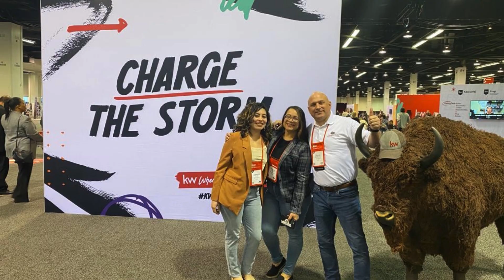What is a Title Company? Everything Homebuyers Need to Know!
Ever wondered what a Title Company does in a Real Estate transaction? 🤔 Join us as we sit down with Kelly Satterwhite, an expert lender, to dive deep into the role of Title Companies and why they’re crucial for closing deals! 🏡

Whether you're a first-time homebuyer, an investor, or just curious about the real estate process, this episode is packed with essential info to guide you through your next property transaction! 📜✨

Learn all about Title Insurance in our previous episode!